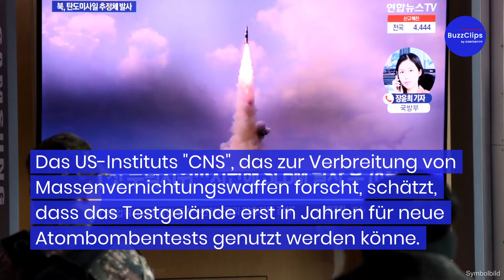Nordkorea baut wohl Atomwaffen-Testgelände auf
In Nordkorea gibt es mehrere Anzeichen für eine atomare Aufrüstung. Das berichten Experten unter Berufung auf neue Satellitenbilder. Auf Satellitenbildern seien erstmals seit Schließung des Atomtestgeländes Punggye-ri 2018 Bauarbeiten zu sehen, vermuten Experten. Auf den Bildern, die vom vergangenen Freitag stammen sollen, seien Bau und Reparatur von Gebäuden zu erkennen.